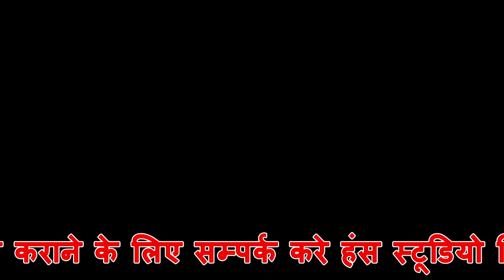जवाब | भाग 2 | तेरी अम्मा से मेरो दादा सैट | रसिया दंगल रामवीर & मुकेश शर्मा हाथरस | बुढाना आगरा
Title :- छुप गए सरे नज़ारे क्या बात हो गयी
            रसिया दंगल बुढाना आगरा
Singer:- मुकेश शर्मा